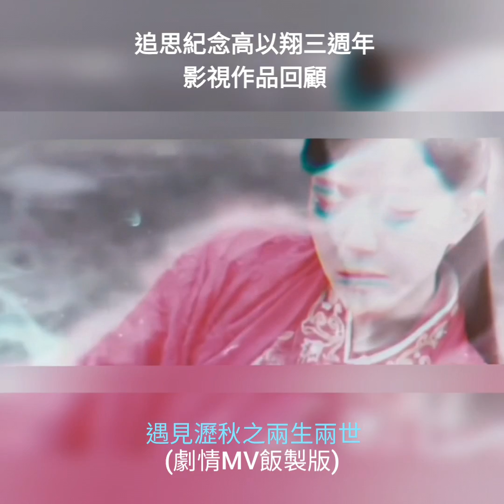懷念高以翔音樂頻道🌟追思紀念高以翔三週年影視作品回顧.桃花諾.鄧紫棋.上古情歌(片尾曲)遇見瀝秋之兩生兩世(劇情MV飯製版)遇見王瀝川精彩片段回顧.遇見王瀝川.王瀝川.謝小秋.高以翔Godfrey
遇見瀝秋之兩生兩世(劇情MV飯製版)

桃花諾🌸(peach blossom)

鄧紫棋(原唱)

中國電視劇 上古情歌 (片尾曲)

歲月間問今夕又何年
這一世牽絆糾結
觸動了心弦
下一世不知可否再見
留一片桃花🌸紀念

(呂布精彩片段回顧)

⚘PS.
本視頻並不是真實的戲劇作品(視頻素材選自武神趙子龍+誅仙青雲志所混剪的新古裝劇作)Annei非常感謝中國內地B站UP主「清風CL」的創意神剪輯分享。

🌷以翔天使G飾演武神趙子龍電視劇
     三國戰神-呂布大將軍

🌷焦俊豔飾演誅仙青雲志-金瓶兒(古裝扮像超美)今生我們已無法再看到GG與JJ焦俊豔再續前緣(因他們從未合演過古裝劇作)如今僅能透過這飯製版番外篇(讓瀝秋CP再次合體)讓我們一起來回顧天使G🌟永遠看不膩的經典之作「遇見王瀝川」。

超越時空的思念 微翔念🦋

🙏🏾祈願以翔天使G🌟在彩虹🌈
那一端能一切安好自在🙏🏾

我們大家都非常想念祢

🌟視頻剪輯清風CL
🌟音樂版權歸原創者
🌟美景圖照擷自網絡
🌟Annei隨心所製P圖
🌟高以翔影視作品彙整